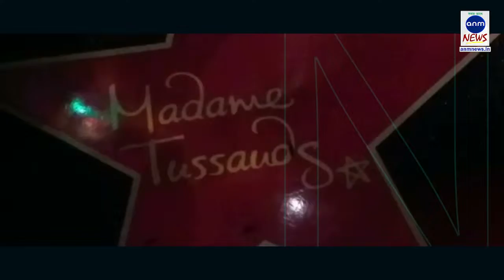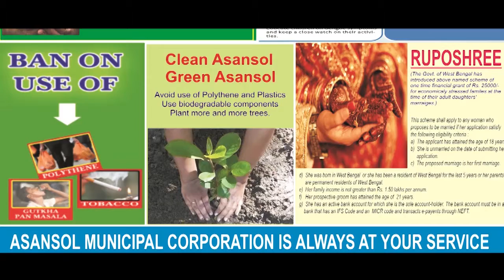লণ্ডনের ফুলহ্যাম পার্কের অলিতে গলিতে এএনএম নিউজ | ANM NEWS | 290519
অভিজিত নন্দী মজুমদার, লণ্ডনঃ পরিচ্ছন্ন গলি রাস্তা। না গড়িয়াহাট বা নিউমার্কেটের গলি নয়। এএনএম নিউজ হাজির লণ্ডনের গলিতে। সাউথ ওয়েস্ট লণ্ডনের ফুলহ্যাম পার্কের অন্দরে এএনএম নিউজ। চার্চের ঘন্টার আওয়াজে মনটা বিহ্বল হয়ে উঠতে পারে কখনো কখনোও। কখনো আবার লণ্ডনের স্পুটনিক আন্ডারগ্রাউন্ডে। লণ্ডন আই-এ দেখুন বিশেষ প্রতিবেদন।